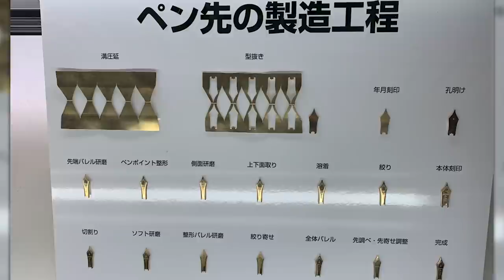Write Now - Ep.115: Brian's Trip to Japan!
On Episode 115 of Write Now, Brian talks about his trip to Japan to celebrate Platinum's 100th Anniversary!